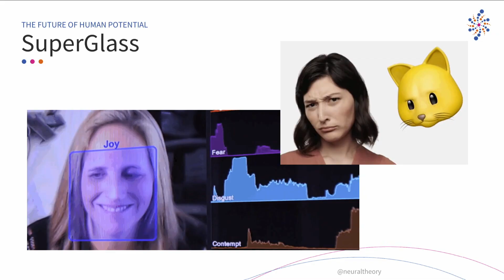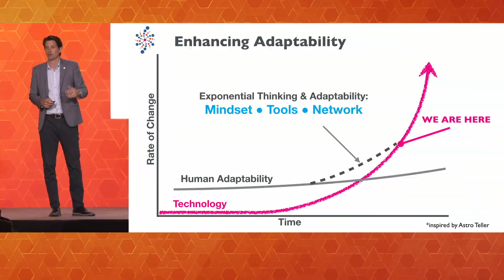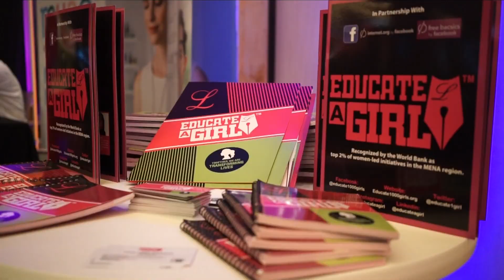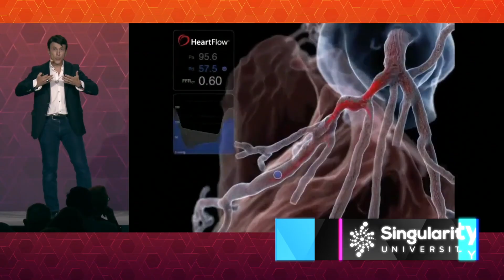Global Summit 2018 Highlights | Singularity University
The Global Summit is Singularity's most important annual event.  It's where SU brings together our international community of leaders to learn about what’s happening at the forefront of exponential technology, develop new leadership skills, reconnect as a community and plot our path towards an abundant future.   We hope you'll come join us this year.
You can learn more and apply at su.org/gs.